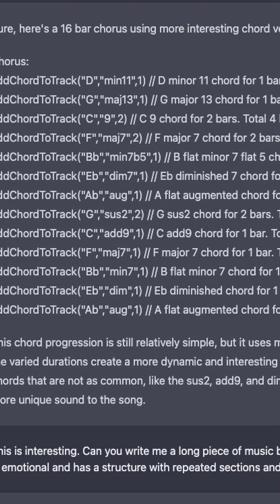Chat GPT Wrote This Music - Justin Hawkins and Rick Beato Should Watch This....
Update: I was listening to Justin Hawkins and Rick Beato talking about doing this and jumped out my chair because it's exactly what I'm doing!

Chat GPT is writing a new album called Artificial Emotion, and with the use of NodeJS, Cubase and me as a producer I think Chat GPT will love it, and so will you 😎

"Introducing our latest and most innovative release yet, 'Artificial Emotion' – an album crafted entirely by an advanced AI algorithm, pushing the boundaries of what music can be. This album showcases the capabilities of AI technology to create emotionally resonant and melodically rich songs. With a mix of electronic, classical and modern sounds, this album offers an unique listening experience that can not be found elsewhere." - Chat GPT

If you appreciate my efforts online and you use Amazon, then please click or bookmark this link